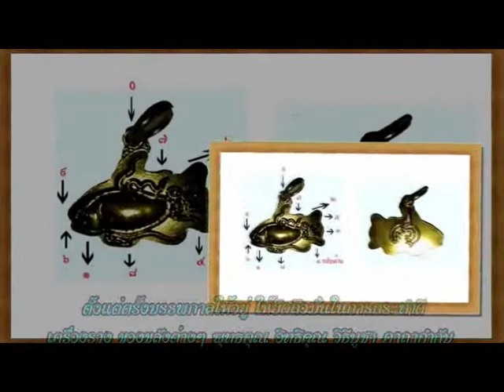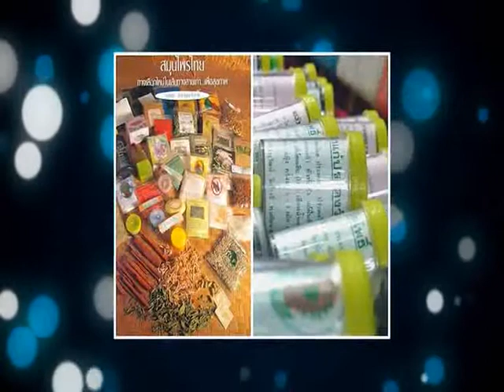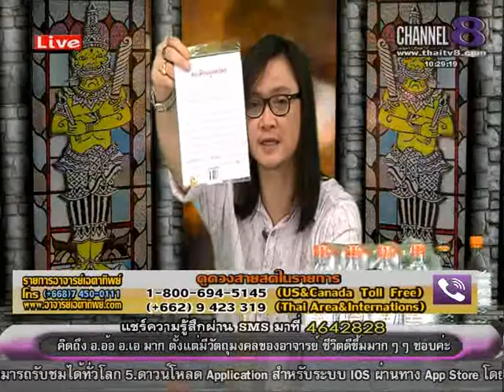ช่อง8 รายการอาจารย์เอตาทิพย์ 13-05 -58 เบรก 1